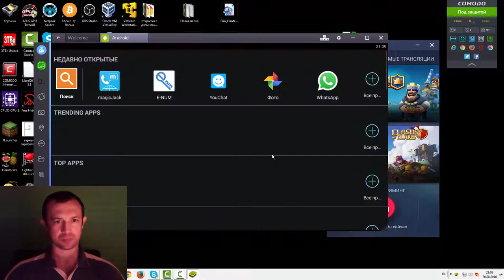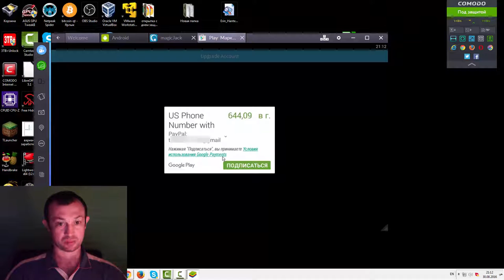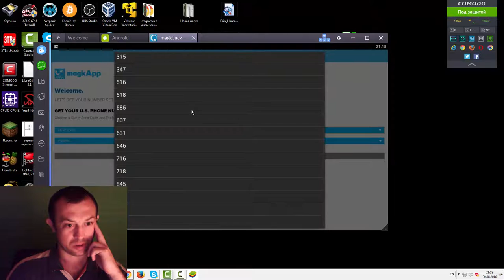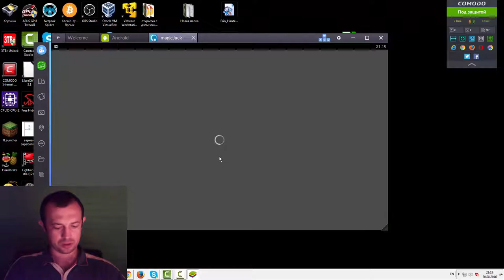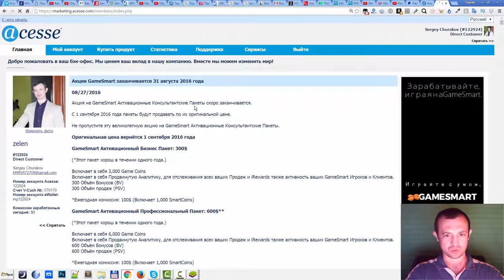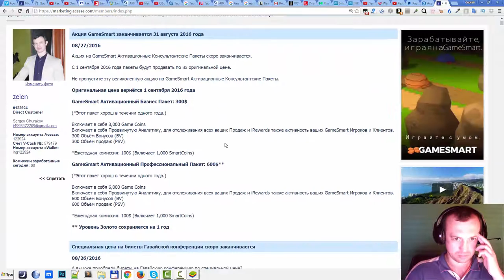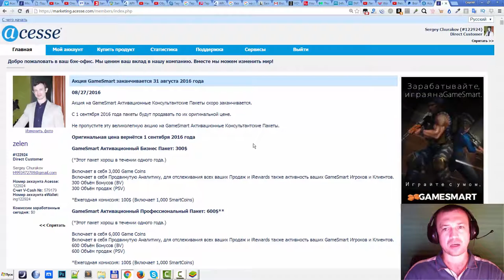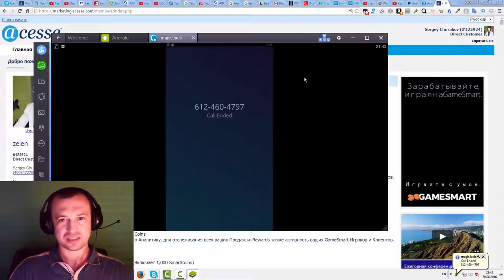Безлимитные звонки в США и Канаду. Как получить американский номер телефона. Звоню в компанию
Я хочу показать что надо сделать, чтобы звонить бесплатно. Раньше можно было бесплатно вообще звонить. Но в июне 2016 что-то произошло и звонить в сша бесплатно больше не получается.
Итак, запускаю эмулятор Android или можно звонить со смартфона. Запускаю программу magicjack. Покупаю американский номер телефона. Это стоит 644 рублей в год. Нажимаю продолжить. Выбираю способ оплаты.
06:00 Теперь у меня новый номер телефона. А теперь попробуй позвонить
12:00 GameSmart на смартфоне. Если взять пакет за 100 это только в случае хочу получать комиссии
15:51 как этим пользоваться инструкция уже готовятся.Непосредственно обзоры на игры. Уже есть обзор Gamesmart в одном из последних видео

За более подробной информацией обращайтесь любым способом:

skype: churakov_sergey
Сергей Чураков